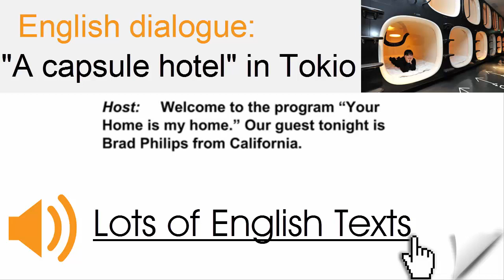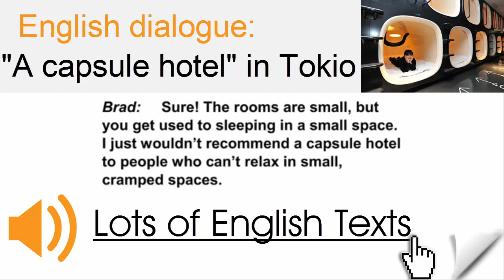English dialogue - A capsule hotel in Tokio | Lots of English Texts with Audio